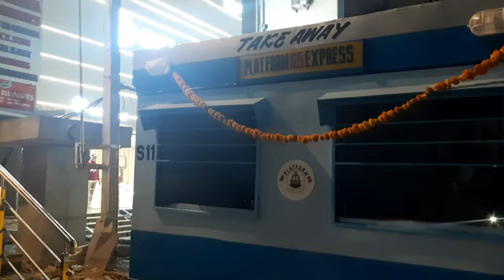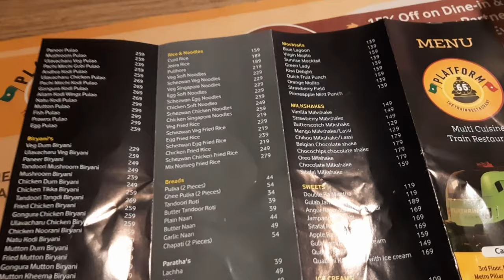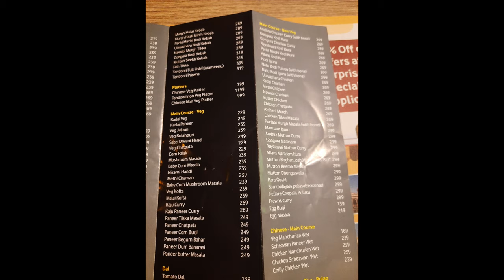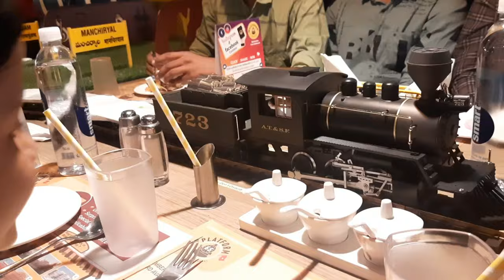TRAIN RESTAURANT SURPRISE FOR KIDS PLATFORM 65 HYDERABAD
If you want to surprise your kids, try to take them to this restaurant. This platform 65 restaurant is opened recently with surprising food server yes that is a train.

We already experienced this surprise so, try it as and when you wish.